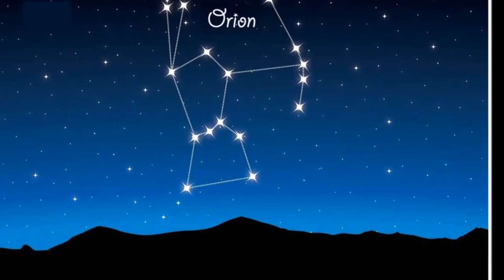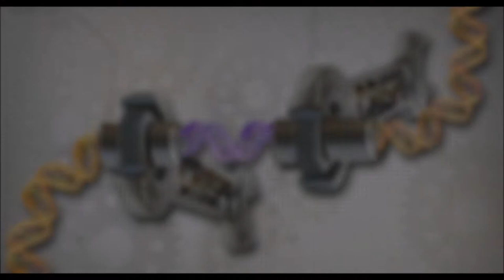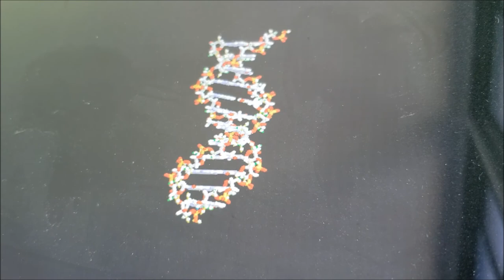YXXX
They tell I'm a Y the stronger sex, but I lost in your arms in XXX."
 My concept is that the women outweigh the men since it takes XY to make a man and XX to make a woman. Nettie Stevens (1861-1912) (shown in the beginning) discovered X&Y sex chromosomes. She didn't get credit because she had two X’s!
Surely this song is controversial in these times. It emphasizes the importance of female and male energy. In the masquerade like with Romeo and Juliet, there is an energy deeper than sex and the reason for life and love.
In these times of CRISPR that will create perfect androgynous superhumans via gene manipulation and the current trend to make us all resent the sex that we were born with, we must treasure the genes that the Universe gave us.
Flirting should not be sexual harassment. It is the way of the animal kingdom. The difference is that in human relationships, one must be guided by conscience. Just because there are abusers out there is not a reason to condemn all men or women. Love is Love. Sex is sex regardless of gender.
The universal male icon is Michelangelo David statue in Gallery of the Academy of Florence, Italy. and the female icon Venus de Milo in Louvre, Paris. Naked Maja and Clothed Maja by Francisco Goya at Museo del Prado, Madrid.
Song by Dylan Stephens, Performers Dylan Stephens, Kes Stephens, Tarot Stephens, Nirvana Guernsey for a complete list of my songs.